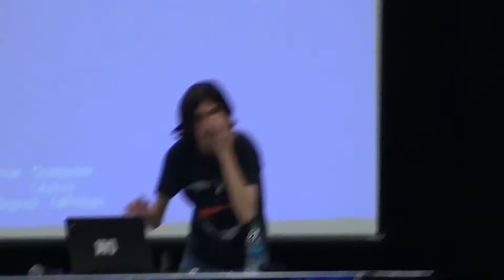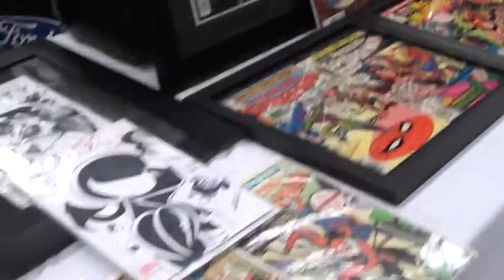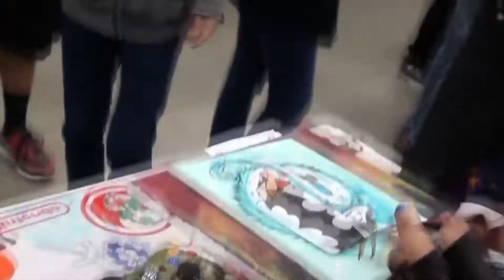South Texas Gamers Expo @ McAllen convention center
Prep Time goes to South Texas Gamers Expo and has a blast!
We meet and greet new cosplayers and A awesome 8 bit DJ!
JD and Lia hit it hard ! not to mention we give out our PT buttons so If you see us at a local con and or Expo hit us up on how to get your very own button!
much love to you all PREPTIMERS!
BAM!
Pics with Lia (HARLEY QUINN) her FB page!

LINKS:
For more info on the music check out ROFLcopter's page
ROFLcopter